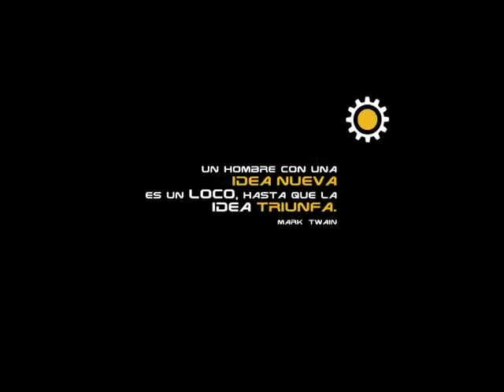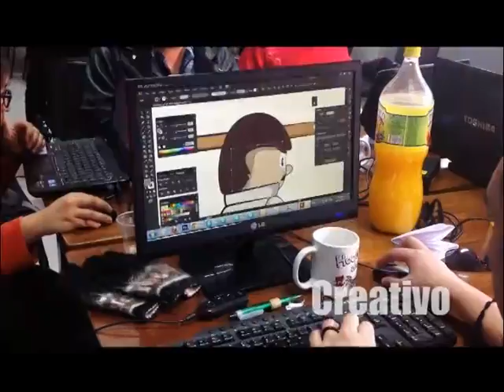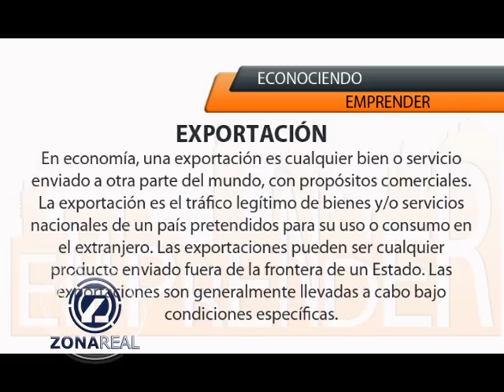ZONA REAL - PROGRAMA EMPRENDER 178 (05-08-13)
es una producción de NEXOCOM SRL.